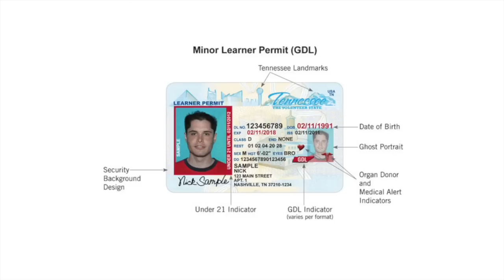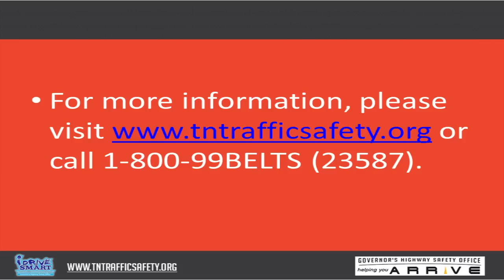Tennessee Graduated Driver License Program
Steve Dillard, East Tennessee's Law Enforcement Liaison, talks about Graduated Driver Licensing laws for Tennessee